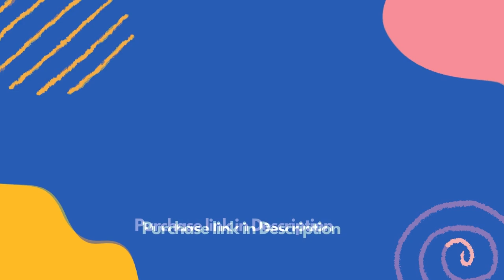TaylorMade SIM MAX Hybrid is best choices for sports lovers in 2023 | amazons best sellers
TaylorMade SIM MAX Hybrid is best choices
Design for the V-Stock: Twist Face: Designed to reduce friction and increase versatility when playing from tight or difficult lies, it improves turf interaction. uses corrective face angles to straighten shots

TaylorMade SIM MAX Hybrid is best choices for sports lovers in 2023

 And overcome golfer tendencies toward mishits. C300 Ultra-Strong Steel Face: Speed Pocket: High-strength C300 steel enables a faster, stronger face for explosive speed performance. enables increased sole flexibility designed to increase ball speed and forgiveness on mishits at low faces.